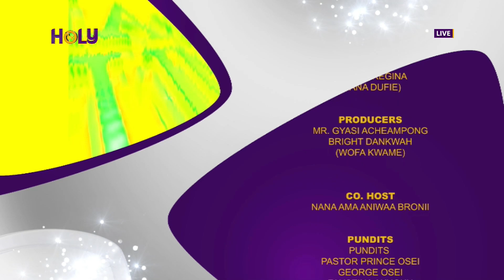EEIISH!! TRAINEE 'OKOMFO' IS DESTR0YING MY KIDS' LIVES, TRA!NING THEM TO BE FET!SH PR!ESTS!//11-7-24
ABRABO MU NKOSUO